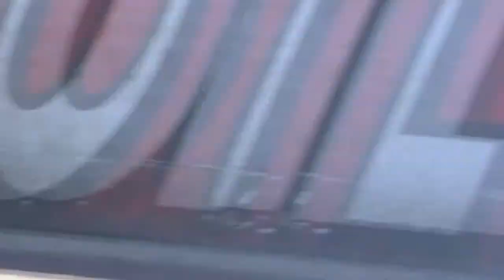irwindale dragstrip 3/16/14 HOT VWs DRAG DAY outlaw turbos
irwindale dragstrip 3/16/14 HOT VWs DRAG DAY